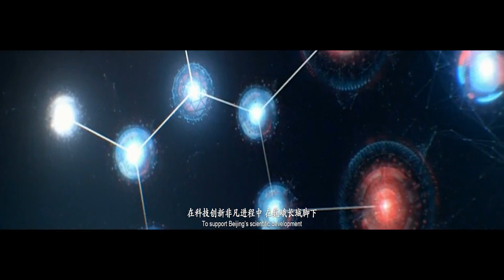Huairou Science City of China怀柔科学城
Located in the suburb of Beijing and occupies an area of 100 square kilometers, Huairou Science City is one of the most ambitious projects undertaken by the Chinese government in an effort to boost scientific development in China.   Several state-of-the-art large-scale scientific facilities such as Synergetic Extreme Condition User Facility, Clean Energy R&D Platform and Materials Genome Research Platform, Beijing High Energy Synchrotron Radiation Light Source are under-construction in this city. It is expected to achieve initial outcomes by 2020.